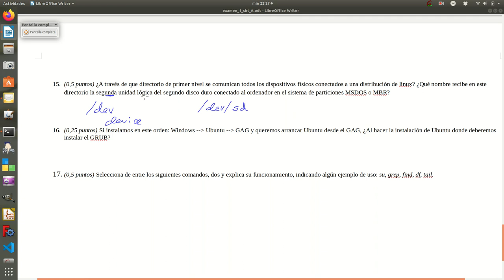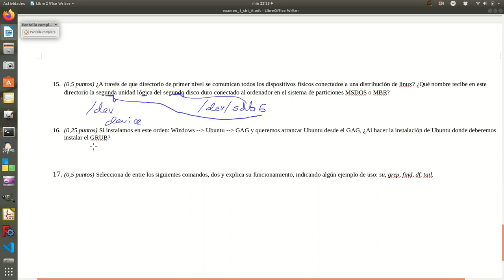p15 sirl 1EV 2019 20